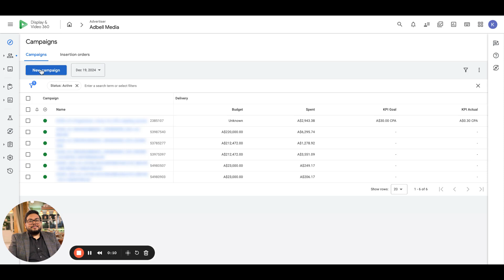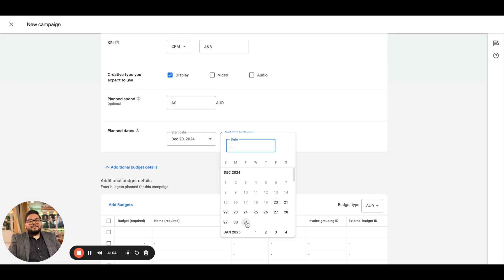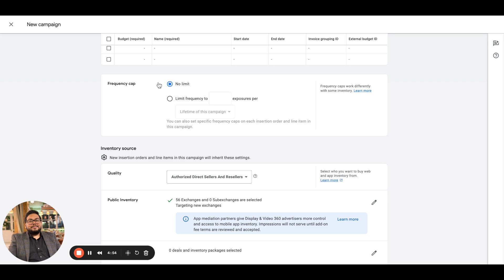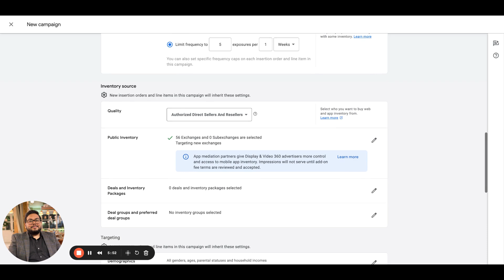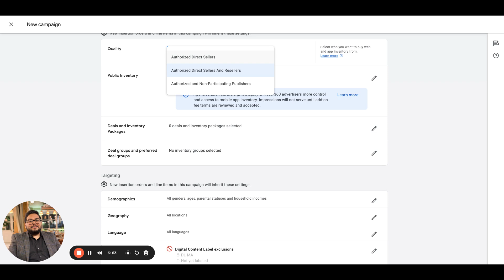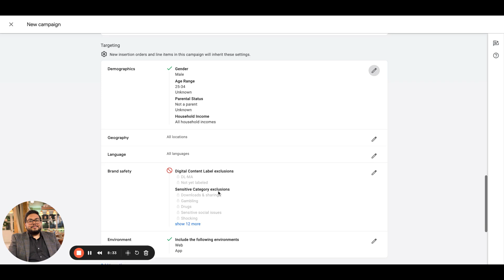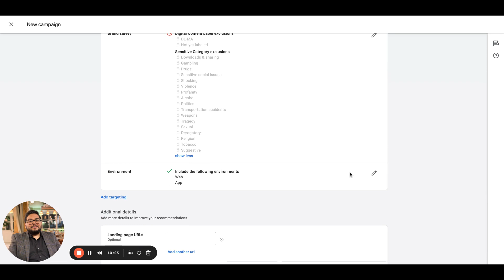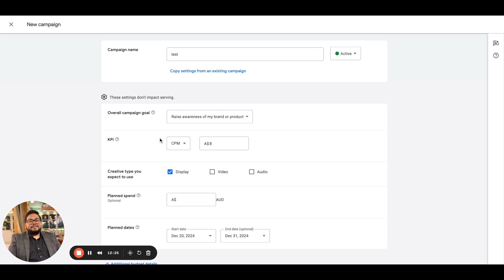3. How to Setup DV360 Campaign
Welcome back! In this video, I’ll show you how to set up a campaign in DV360 (Display & Video 360) from scratch.

We’ll walk through the initial campaign creation process, including how to configure a new advertiser, create a campaign shell, and set up an Insertion Order (IO) with proper budgeting, pacing, and flight dates. This is the foundational step before diving into line item-level targeting and optimizations, which we’ll cover in upcoming videos.

By the end of this tutorial, you’ll understand:

How to create a DV360 campaign structure

The difference between Campaigns, Insertion Orders, and Line Items

How to assign budget, set pacing (even or ASAP), and apply frequency caps

How to align your campaign with your KPI (CPM, CPA, CPC) goals

Whether you're launching campaigns for brand awareness, app installs, or performance marketing, getting the campaign and IO structure right is key to success in DV360.